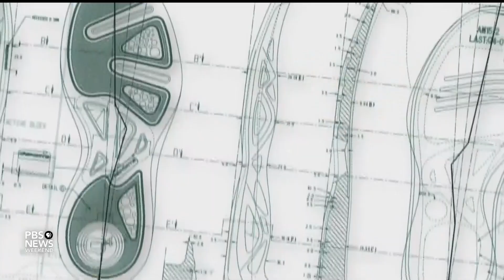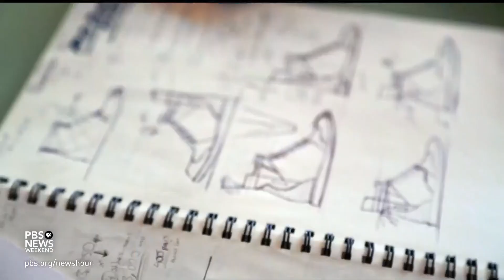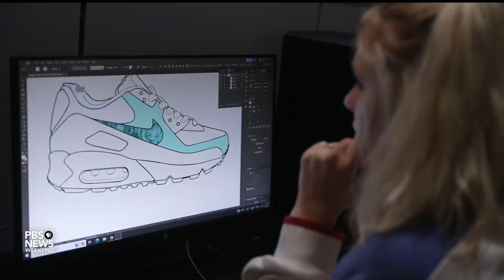Why these students in Atlanta are studying sneaker design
From A-list celebrities to the average consumer, sneakers have become a symbol of self-expression and culture. In Atlanta, a new program at the Savannah College of Art and Design is helping students get their foot in the door of this lucrative, $80 billion industry. Geoff Bennett reports.